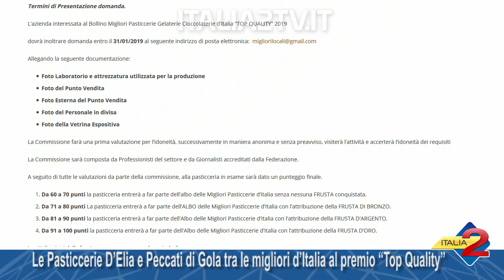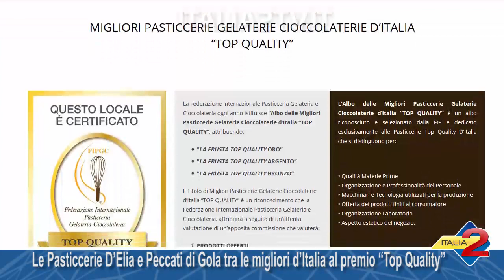Le Pasticcerie D’Elia e Peccati di Gola tra le migliori d’Italia al premio “Top Quality” 2019